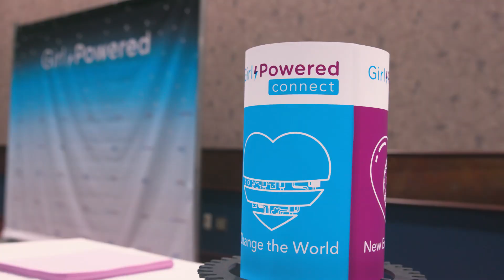Girl Powered Spark Series: Alie Ward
Alie Ward is a Daytime Emmy Award-winning science correspondent for CBS’s "The Henry Ford's Innovation Nation with Mo Rocca,” and host of the podcast "Ologies with Alie Ward." In this video she discusses her love of science, how to view failure as success, and the more human side of STEM. for more.